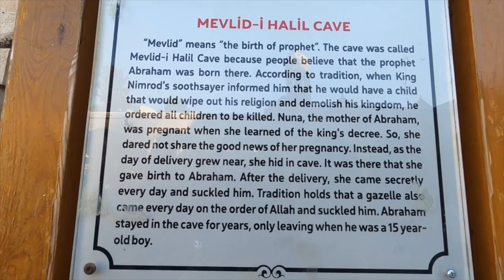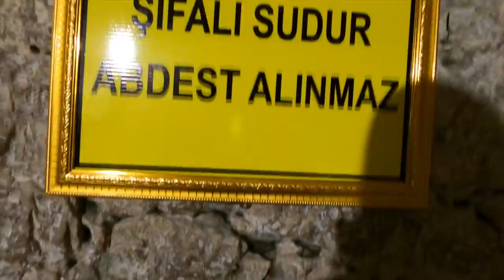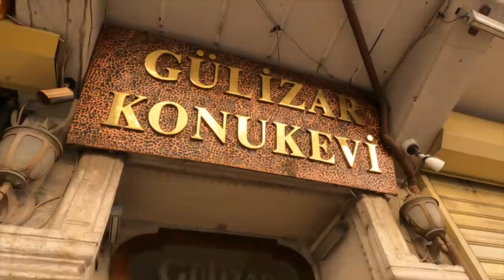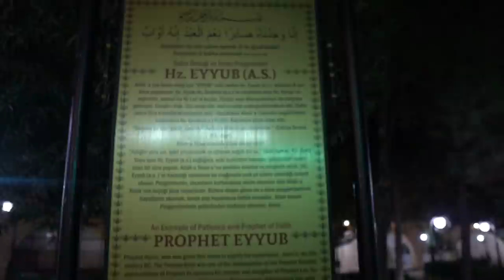Şanlıurfa Where Religion Started 🕌 I History 📖 | Food 🍛| Tradition 👘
Hello everyone and welcome to my new subscribers ❤️ I hope you all are fine I came back with amazing vlog and for me very important vlog 😌 we discovered the city of prophets where religion starts that is ŞANLIURFA I hope you all will have chance to visit this place  you can find everything about Şanlıurfa in this vlog food, culture , dresses , P places enjoy the vlog subscribe our channel and like video you can mention from comment section which city you want to see for next vlog have a nice watch ☺️